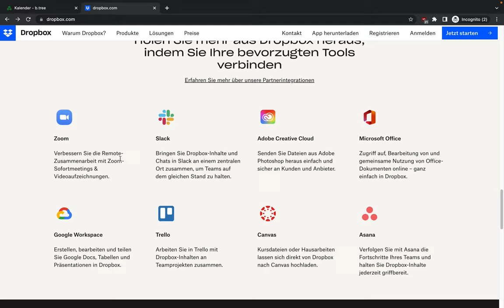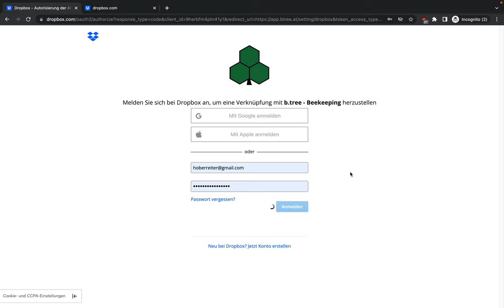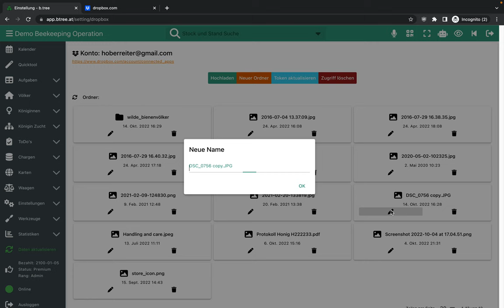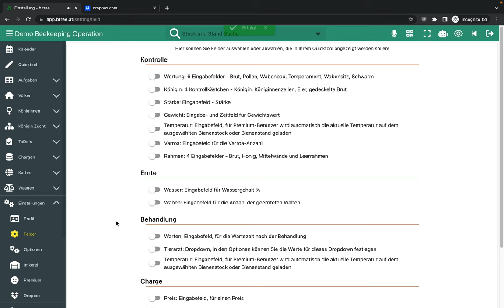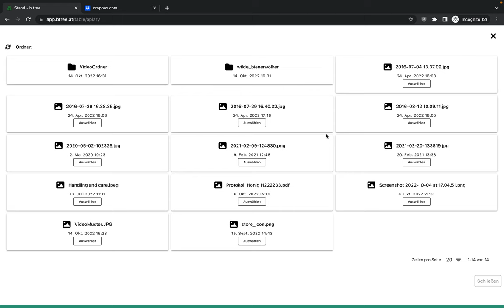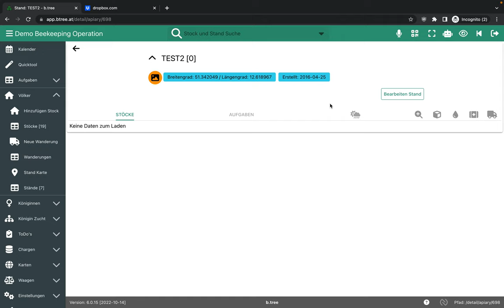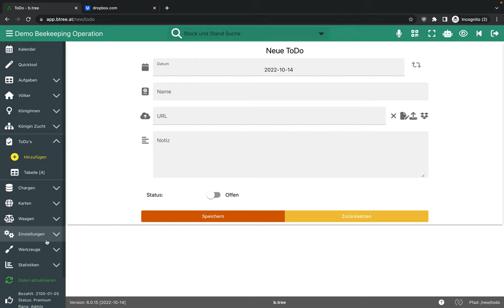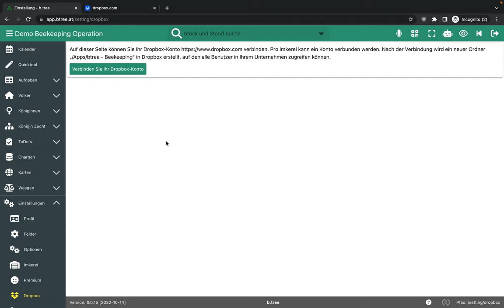b.tree - Tutorial - Dropbox als Datenverwaltung - Deutsch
In diesem Video zeige ich euch wie ihr Dropbox als Datenverwaltung in b.tree benützen könnt.

00:00 Intro über Dropbox
00:50 Dropbox Konto verknüpfen
01:50 Dropbox Dateien und Ordner
04:00 Upload Feld aktivieren
04:20 Aufgaben und Stände mit Bildern verknüpfen
06:45 Info zu mehreren Benutzer
07:30 Zugriff entfernen und Löschen
08:00 Outro, Zusätzliche Info